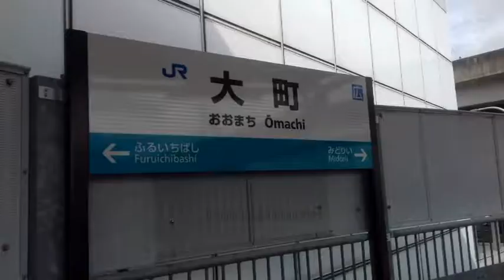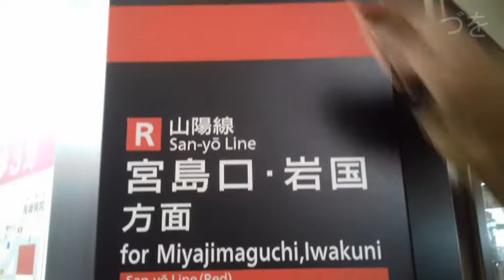How to go to Miyajima Island By JR from Yokogawa Station in Hiroshima in Nihongo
Hallo Teman2   semua! Mau tau asyiknya di Jepang?  Ikutin terus vidio berikutnya ! Karena masih banyak Tempat tempat yg asik untuk dikunjungi,  aktifitas2 menarik dan keseruan lainnya. Jangan Lupa untuk tetap mendapatkan Update Next vidionya,  silahkan